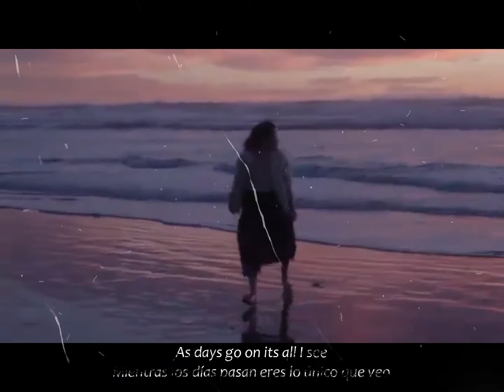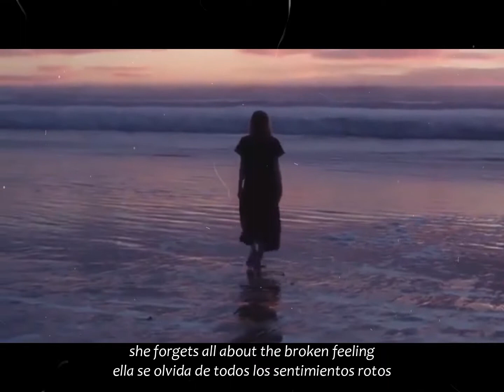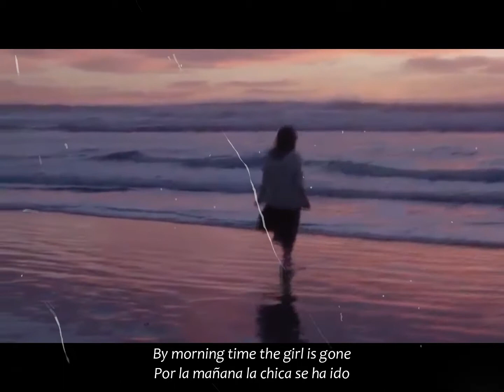Froth - Romance Distractions Subtitulada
Froth la anécdota de sus comienzos, cuando crearon un álbum falso con su portada y todo, que se suponía que contendría 20 minutos de puro silencio en su interior. Por suerte, JooJoo Ashworth aprovecho el impulso de esa tontería juvenil para, ya que estaba, escribir y grabar unas cuantas canciones de verdad.

Pero es que ahora, con este tercer trabajo, son cosa más seria. Ahondando en el camino abierto por la anterior entrega (“Bleak”, 2015) y con el impulso del fichaje por la discográfica Wichita, el cuarteto angelino se ha lanzado a trabajar en el estudio con herramienta, en una producción pulida y elaborada (de su amigo Thomas Dole, al que habrá que estar atentos en el futuro) que no resta ni un ápice de energía y frescura a esa acertada combinación de noise pop, shoegazing, dream pop, krautrock e indie que ya les caracterizaba.

Escuchar “Outside briefly” es casi el equivalente a repasar el catálogo de las bandas más destacadas del pop independiente de los 90. Tienen tantos recursos a su disposición, que nunca se permiten el lujo de aburrirte. Y, sin embargo, ellos lo simplifican diciendo que su influencia más marcada es la de Elliott Smith y la de The Beatles (algo que sólo se evidencia de forma marcada en la muy melódica ‘’Sensitive Girl’).